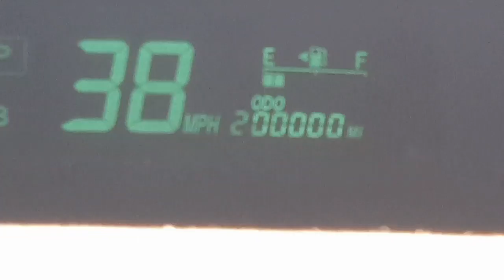Lake Tobias Zoo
The reason why I make these little trip videos is because they are like home videos for me. So if you enjoy the drop a comment bellow, if not they are for me. Have a great day guys and keep exploring.